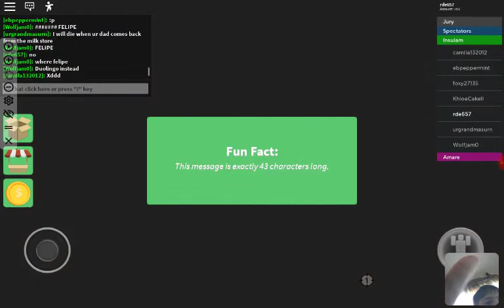I truly people as Duolingo in survive or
Duolingo what you doing to my